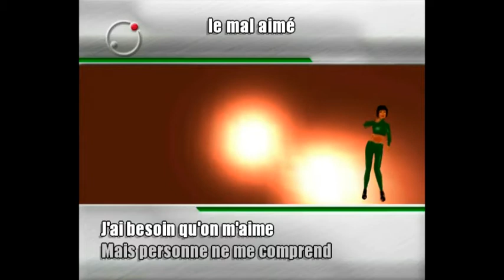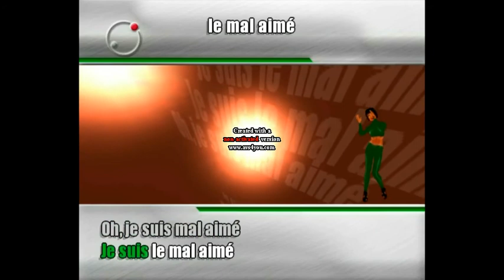LE MAL AIME ( claude françois )